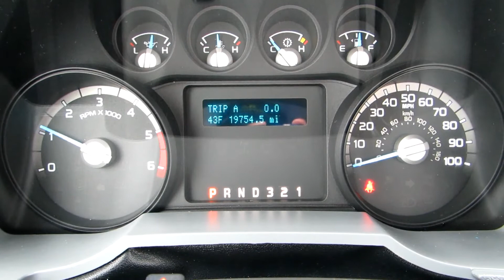2016 FORD F450 For Sale